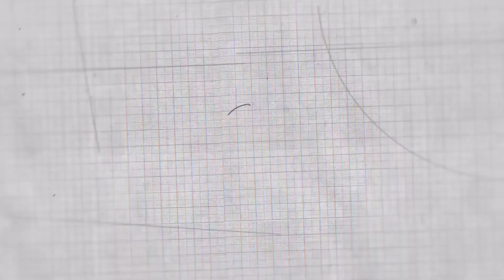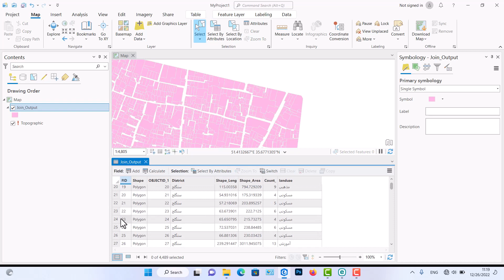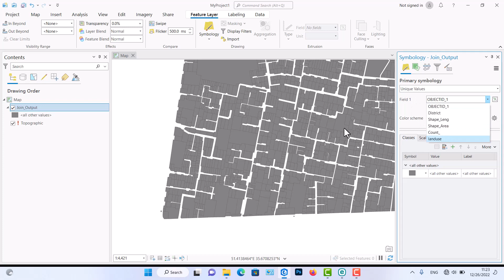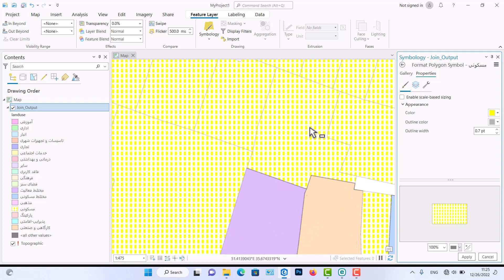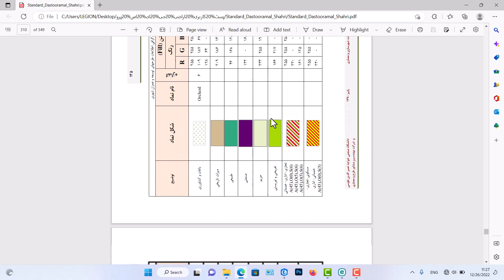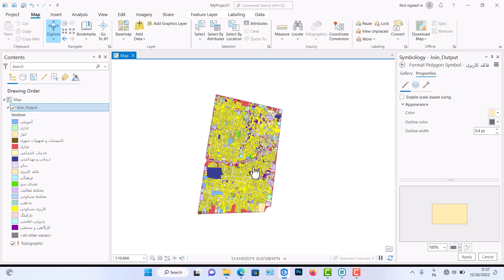ArcGis proتولید نقشه کاربری اراضی در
تولید نقشه کاربری اراضی در آرک جی آی اس پرو
در این ویدیو یاد می گیریم چطوری نقشه های کاربری اراضی رو در نرم افزار آرک جی ای اس پرو تولید کنیم

برای تهیه ی پکیج آرک جی آی اس پرو، مشاوره ی رایگان و ارتباط با ما کافیه به یکی از پلتفرم های تلگرام ، اینستاگرام , و وبسایت ما مراجعه کنید.